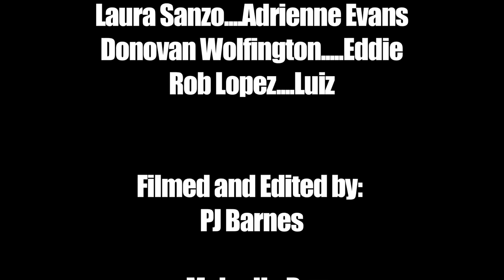The Wrong Guy (Short Film)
In this action comedy, one tiny mistake changes one man's entire LIFE for the worse!

Starring:
Zach Pappas, Donovan Wolfington, Laura Sanzo, and Rob Lopez

Written By:
PJ Barnes.

Directed By:
Keith Welborn

Costume and Makeup:
Katrina Mora

Produced By:
ScrewUp TV LLC